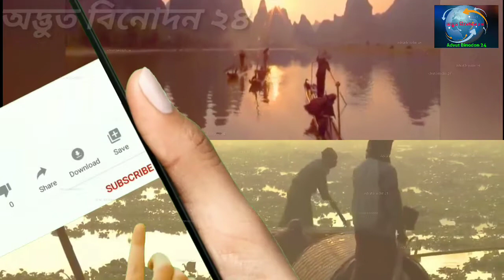ভোঁদড় ও শিকারী পাখি দিয়ে মাছ ধরার মজার দৃশ্য। Otter and bird fishing.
ভোঁদড় ও শিকারী পাখি দিয়ে মাছ ধরার মজার দৃশ্য। Otter and bird fishing.আসসালামুআলাইকুম বন্ধুরা
আশা করি সবাই ভাল আছেন স্বাগতম জানাচ্ছি অদ্ভুত বিনোদন ২৪ (Advut Binodan 24) এর নতুন আরেকটি ভিডিওতে । বন্ধুরা আমরা বিভিন্ন বই এবং গল্প কবিতায় শুনেছি ভোঁদড় এবং ভোঁদড় দিয়ে মাছ ধরার কথা কিন্তু বাস্তবে কয়জনেরইবা  সৌভাগ্য হয়েছে ভোঁদড়ের  মাছ ধরার সেই মজার দৃশ্য দেখার। আজকের ভিডিওতে দেখাবো ভোঁদড় এবং পাখি দিয়ে মাছ ধরার মজার কিছু দৃশ্য। তো সাথেই থাকুন।we make similiar videos like mayajaal  মায়াজাল Taza news তাজা নিউজ but the channel name is অদ্ভুত বিনোদন ২৪ in english its Advut Binodan 24.